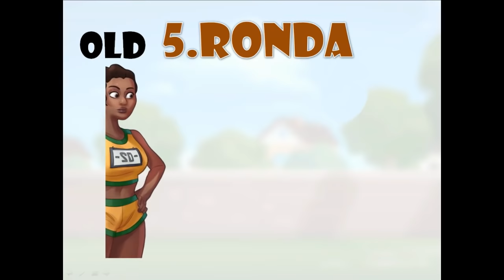Summertime Saga 0.17 Diane | Spoilers and Reworks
All reworked characters are here for you well before the release. WATCH it and Comment your favorite choice.